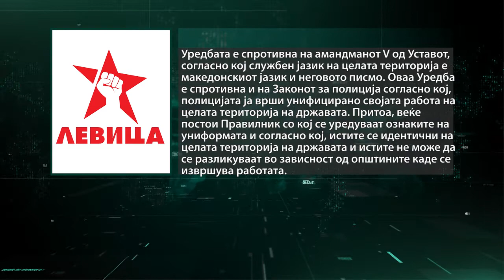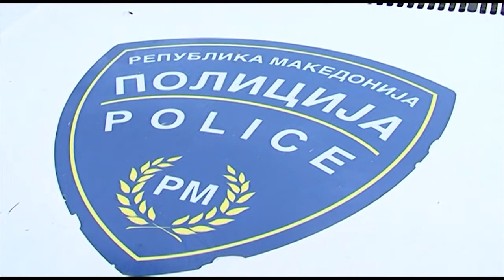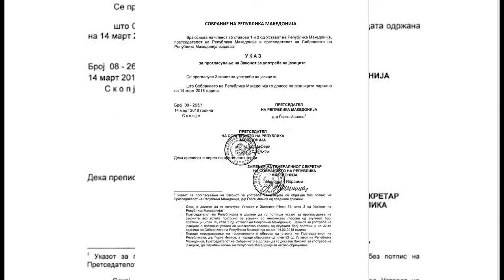Двојазичните полициски униформи пред Уставен